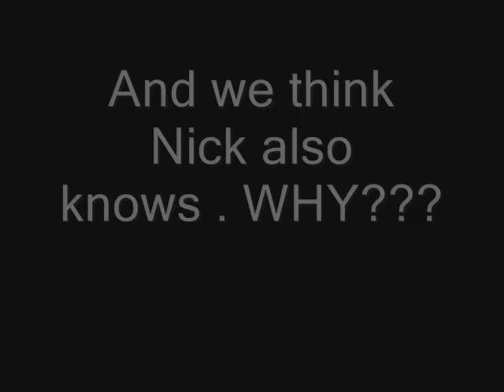Nicholas: The Headmagnet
After looking at all of our NSB videos, we predict that Nicholas "Bboy Style" is a headmagnet. We have videos to prove it.